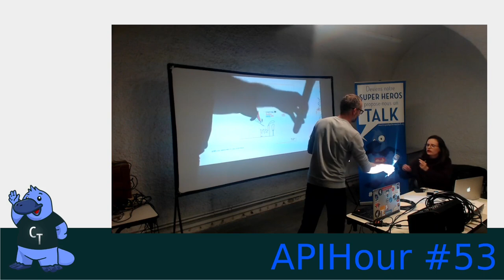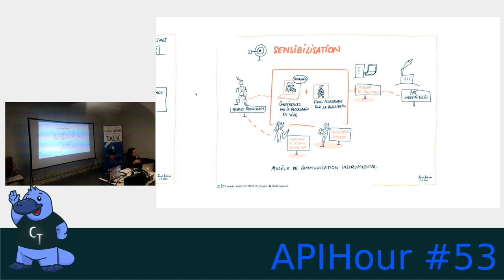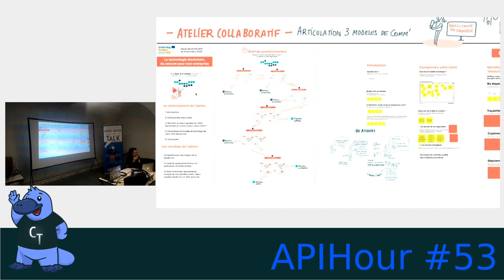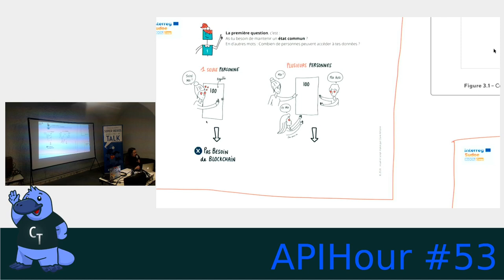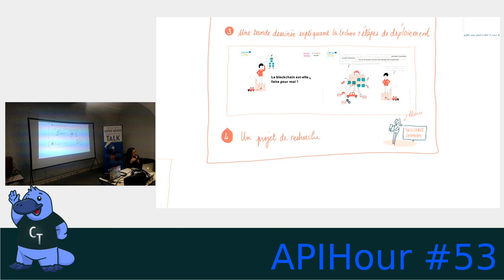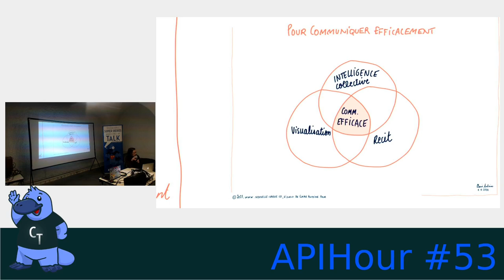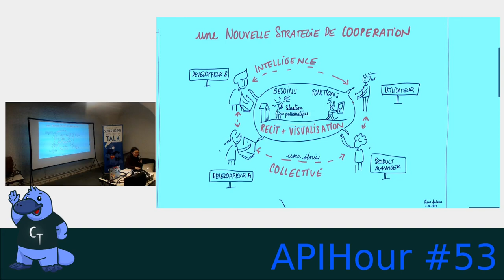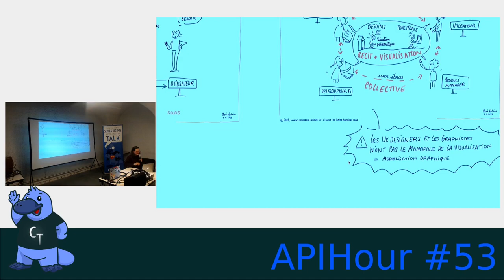APIHour #53 - Claire Antoine : Le pouvoir des images et du récit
La complexification et la technicité croissante de notre monde met à mal notre capacité à le comprendre, et avec elle notre puissance d’agir. Les langages d’experts, censés expliciter ce monde technique, finissent de le mystifier par l’usage d’un jargon spécialisé peu accessible. Si l’on veut réussir les grandes transformations de notre siècle, il va falloir repenser notre manière de décrire notre monde, en l’élargissant à d’autres formes d’expressions plus universelles : l’image et le récit.